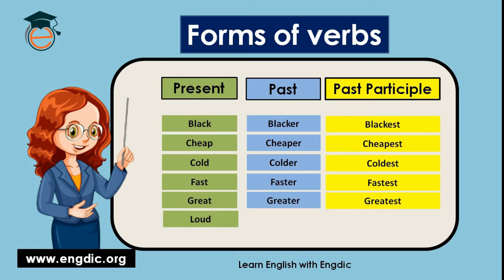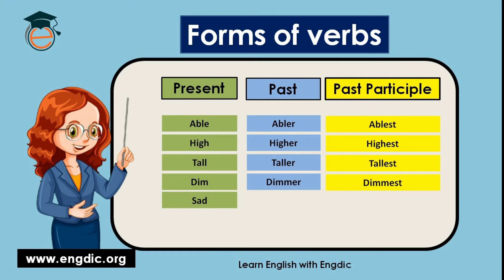Forms of verb | 50+ Three forms of verb, regular & irregular | In English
List of more than 50 Three forms of verb. Here regular and irregular both types of verbs forms are explained.